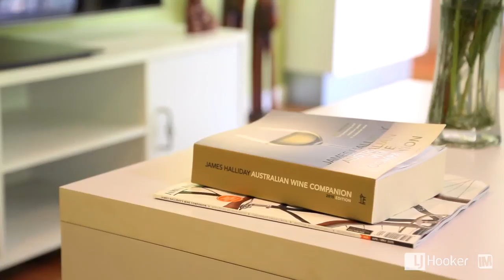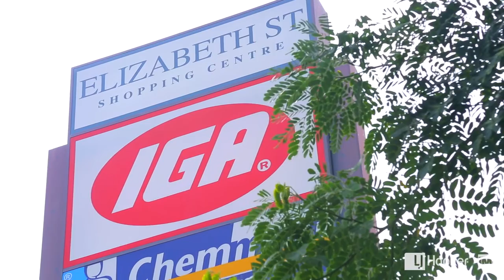48 Elizabeth Street - LJ Hooker Algester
Acacia Ridge -48 Elizabeth Street